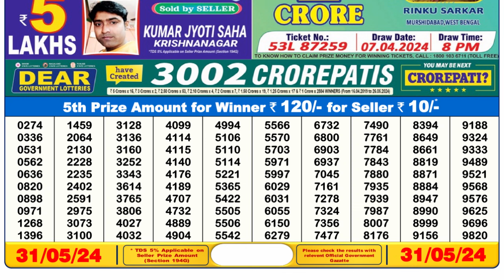🔴Dear Lottery Sambad Live 6pm today 31.05.24 Nagaland State Lottery Result